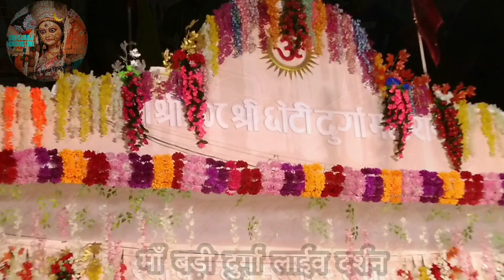अष्टमी दर्शन मुंगेर छोटी 🌹दुर्गा माँ की । Choti Durga Maa Munger। Maa Bari Durga Live Darshan।2022।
about videos- अष्टमी दर्शन मुंगेर छोटी 🌹दुर्गा माँ की । Choti Durga Maa Munger। Maa Bari Durga Live Darshan।2022।

bari durga sadipur munger
bari durga munger ka
bari durga visarjan munger bihar
bari durga munger status
badi durga
badi durga maa temple
badi kali maa munger
bari durga munger history
bari durga maa mahaarti
bari durga Puja munger bihar
bari durga arti
munger bari durga mahaarti 2020
munger ka durga mata
munger ka durga puja
munger ka bari durga videos
munger ka durga maa
munger ka durga ji
maa durga bhakti videos
munger videos
munger choti durga
munger ki maharani
choti durga maa munger
Bari Durga Maa Munger Bihar
Bari Durga Munger
Bari Durga Maa
Bari Durga
Bari Durga Maa Temple Munger
Bari Durga Jamalpur
Munger Bari Durga 2022
Munger ki Maharani
Munger video
Munger Durga Puja
मुंगेर बड़ी दुर्गा पूजा बिडयो
बड़ी दुर्गा मुंगेर
मुंगेर के बड़ी दुर्गा
बड़ी दुर्गा शादीपुर मुंगेर
मुंगेर का बड़ी दुर्गा दिखाईए
मुंगेर की महारानी
मुंगेर विडियो

     🌹 श्री श्री १०८श्री बड़ी दुर्गा माँ शादीपुर मुंगेर नं०१ बिहार भारत 🙏
माँ बड़ी दुर्गा के सभी भक्तों से निवेदन है कि हमारे साथ जुड़े और माँ का लाईव महाआरती  दर्शन करें हर दिन मंदिर से 🙏
जय मैया मुंगेर वाली बड़ी दुर्गा माँ महाशक्ति धन्यवाद

🌹Maa Bari Durga ka darshan Kara   or munger ka sabhi dharmik Ashthal ka darshan Kara,,,,Aaj hi jura hamara sath 🙏